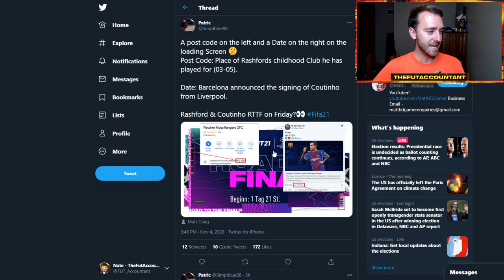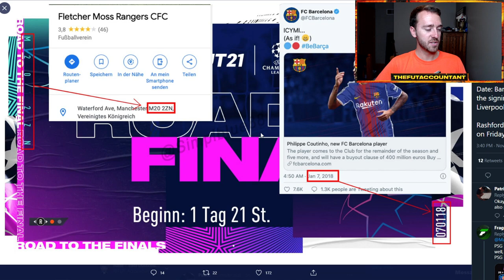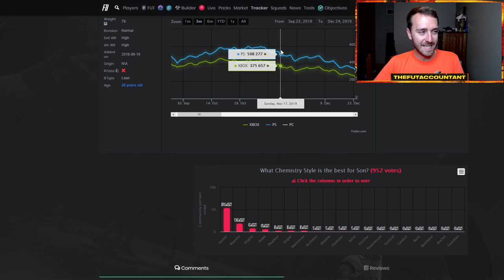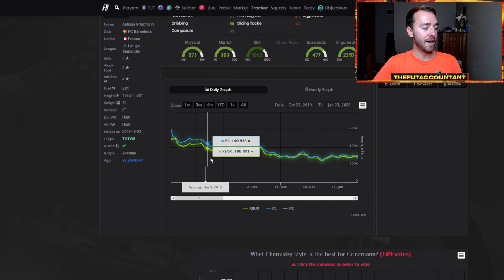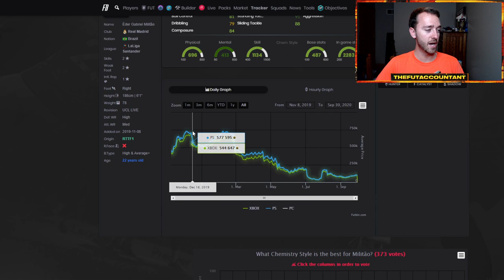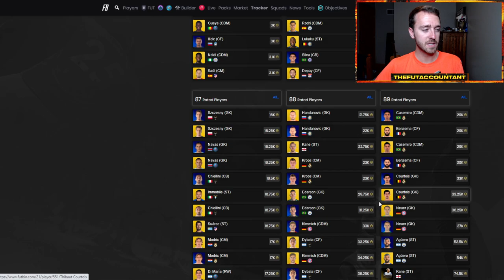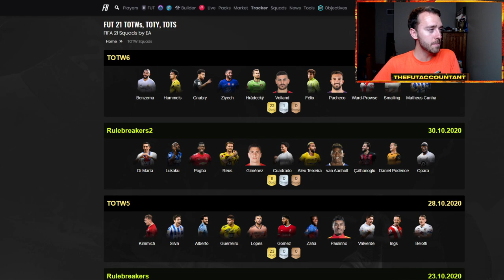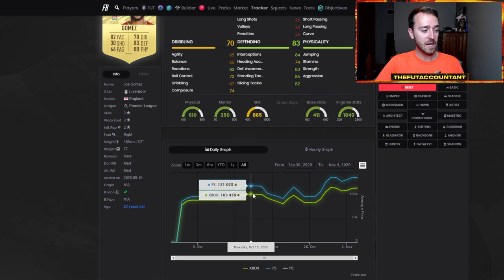WILL ROAD TO THE FINAL CRASH THE MARKET? PROMO RESEARCH & REWARDS MARKET TALK! FIFA 21 Ultimate Team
Will Road to the Final crash the market this weekend? Promo research and WL Rewards Market Talk! RTTF Promo Research!